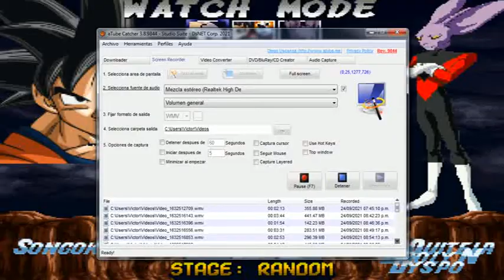Goku vs Broly, Quitela, Dyspo